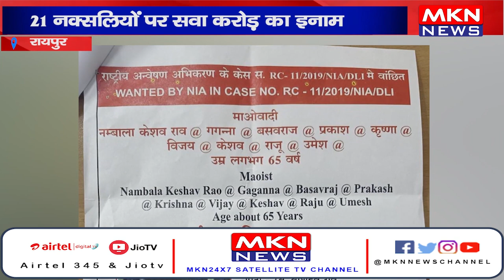रायपुर - 21 नक्सलियों पर सवा करोड़ का इनाम, सूचना देने वाले का नाम रखा जाए गुप्त।